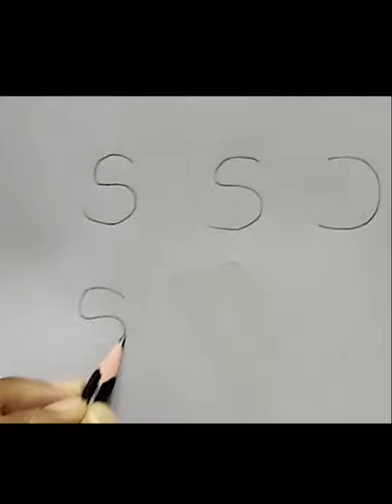Funny dog sketch in 1 mintue - ccs dog - simple drawings - funny arts- easy funny sketches